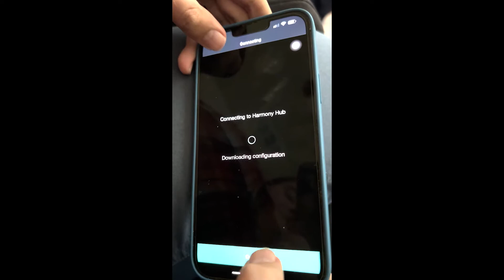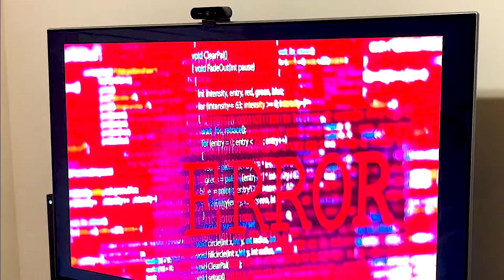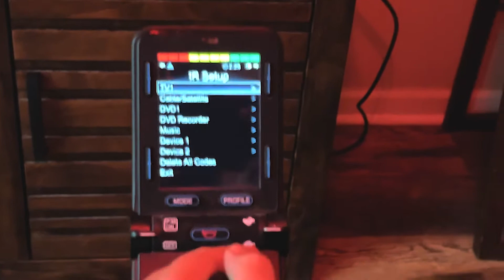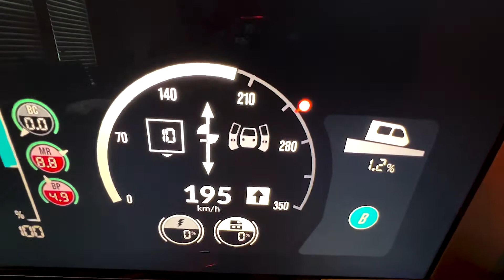Who's in Control? By Carlos Pavia